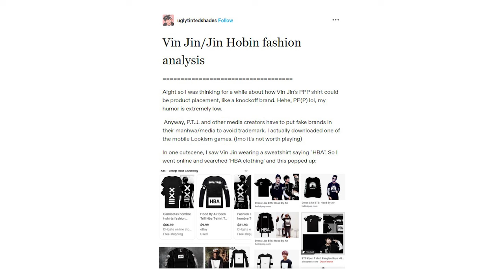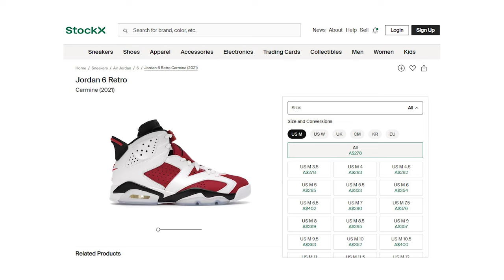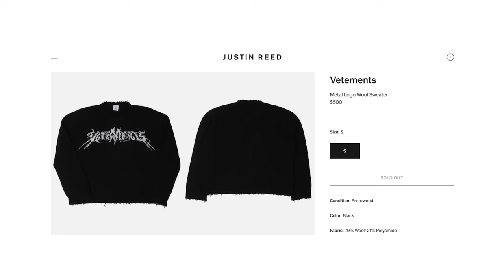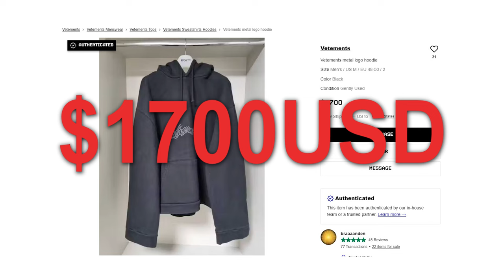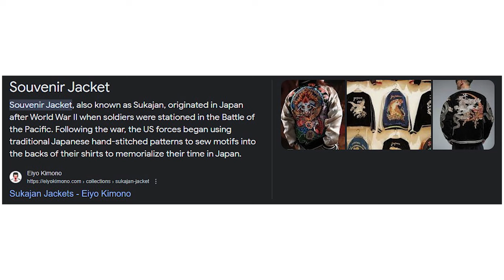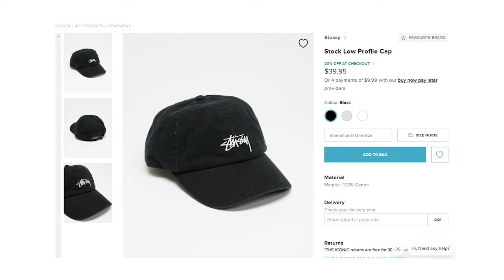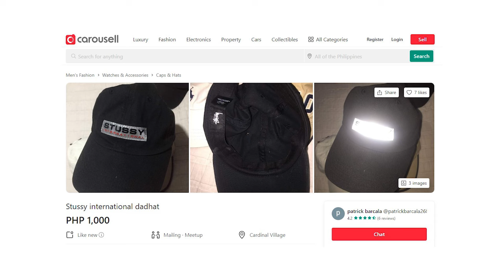HOW to DRESS like VIN JIN (Lookism)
Vin Jin is one of the very first antagonist characters of Lookism, and from the very start he has had a distinctive style. In this video I will break down each piece and how much each clothing piece costs. After that I will give recommendations (or will I) so you can dress like Vin Jin.

Timestamps:
00:00 Intro
01:04 Physical Features
01:42 Fits (Early)
06:53 Fits (Varsity Jackets)
09:15 Fits (Bajan Canadian)
10:29 Fits (Archive P)
11:20 Recommendations
12:15 The end?

(prod. 33nimb) free for profit new jazz cheromani pluggnb type beat dizzy